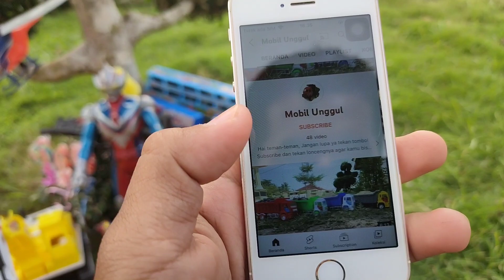Mobil Truk Tronton Panjang Penuh Mobil Mobilan, excavator, mobil derek, mobil damkar, bus antar kota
Terima kasih